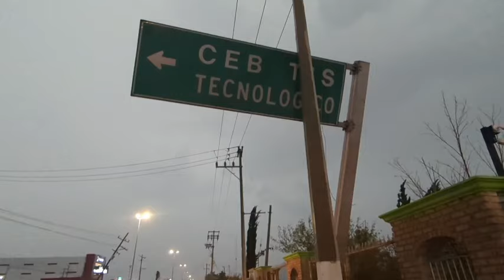Postes y Árboles Derribados